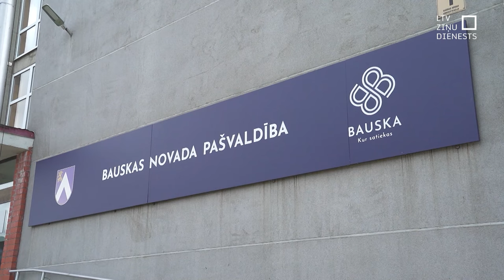Bauskas novadā joprojām cīnās ar 11. jūlija vētras sekām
Kamēr šīs vētras radītie zaudējumi vēl tiks aplēsti, Bauskas novadā joprojām cīnās ar iepriekšējās vētras sekām – 11. jūlijā tur plosījās spēcīgāka vētra,  izpostot mājas, sabiedriskās ēkas un infrastruktūru. Zaudējumi lēšami vismaz 370 tūkstošu eiro apmērā, un sakopšana joprojām turpinās. Palīdzību lūguši vairāki desmiti iedzīvotāju. Pašvaldībā norāda, ka bez valsts palīdzības neiztiks, kā arī aicina savus iedzīvotājus uz talkām, lai palīdzētu cits citam.